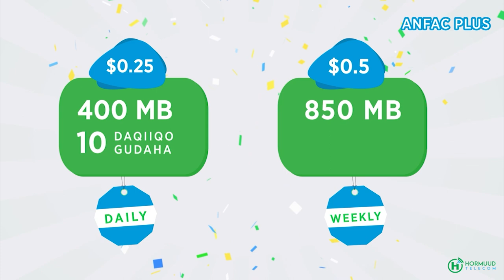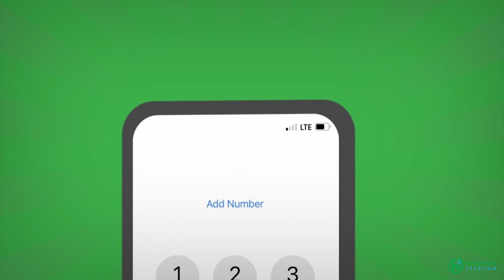Madaxwayne Shariif “ma fileyn meeshii aan dhisay in leyga celiyo, Xaqiiqdi ma mudneyn lafta gareenw